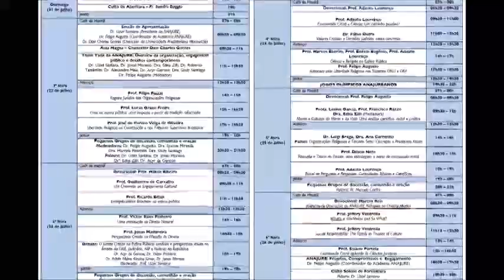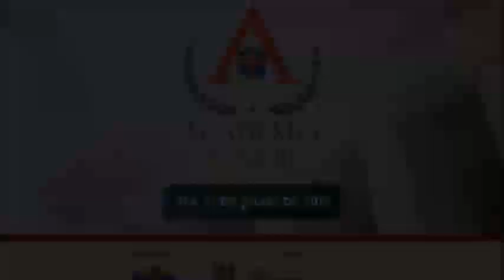Programação Oficial Academia ANAJURE 2019